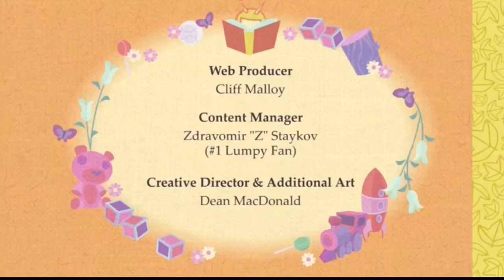Splendid - The Precious Porcupine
Splendid meets Flaky and introduces her to the ants, and things don’t go too well…